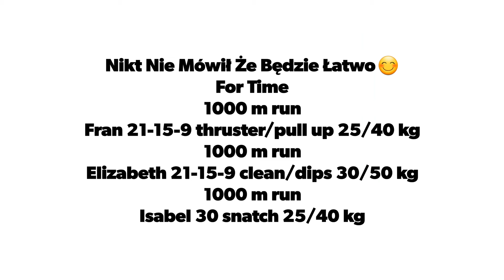Crossficik Herosowy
3 dziewczyny (Frania, Ela i Iza) przerywame 1000 m biegu. Weszło dobrze.